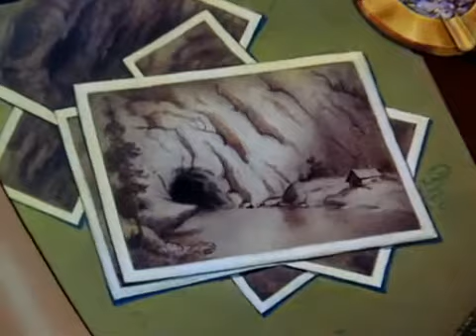Superman - The Underground World (1943)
A discoverer's son takes Clark Kent and Lois exploring in unknown regions of Henderson Caverns. Henderson and Lois enter an underground world of hawk-men who have deadly plans for them.